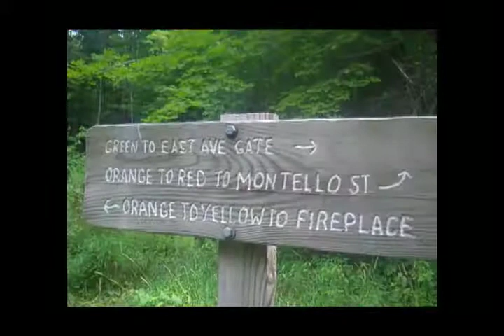Thorncrag Nature Sanctuary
Thorncrag Nature Sanctuary in Lewiston, Maine is a 357 acre wildlife preserve. At an elevation of 510 feet, the highest point in the city, this sanctuary sits as a green capstone, a forested oasis surrounded on three sides by urban and suburban development. The "Crag", belonging to the family Thorne in the 1800's, is a familiar and well loved landmark in Lewiston. Birdwatching, picnicking, hiking, walking, snowshoeing, cross-country skiing, sledding, skating, nature photography - is actively encouraged.